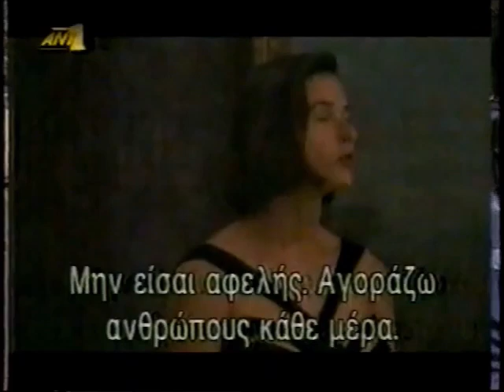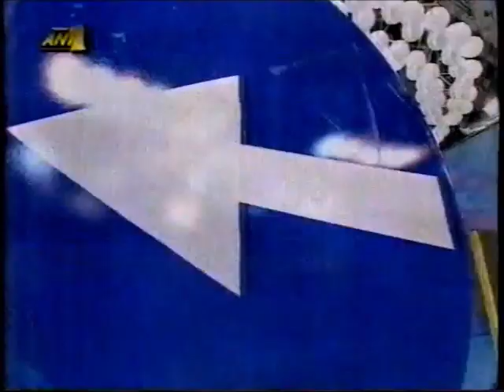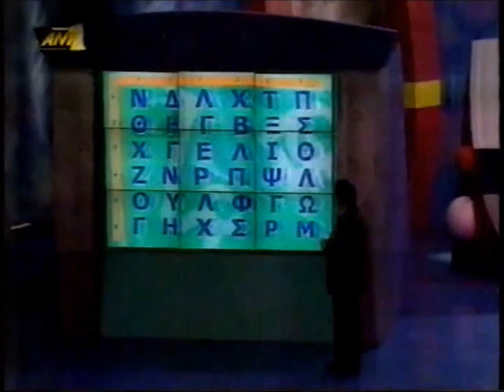Το κάνει ή δεν το κάνει; - Α’ μέρος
« Το κάνει ή δεν το κάνει; » (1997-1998) με τον Ανδρέα Μικρούτσικο - Α’ μέρος
Συνεργάτης: Απόστολος Σουγκλάκος
Χορογράφος: Φωκάς Ευαγγελινός
Σκηνοθέτης: Μεγακλής Βιντιάδης
Προσκεκλημένοι: Χρήστος Δάντης και Θανάσης Ευθυμιάδης